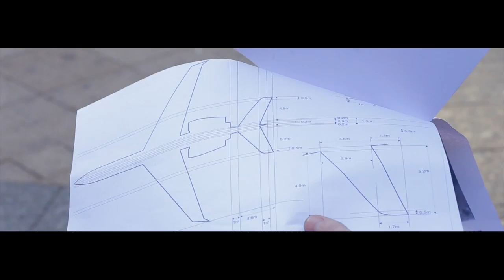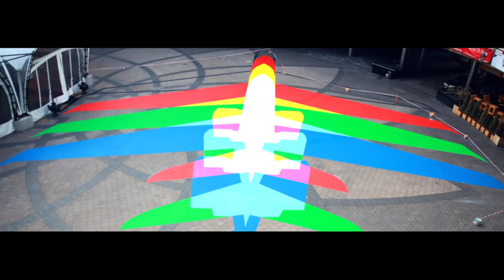James Bridle. “Rainbow Plane 002”, 2014